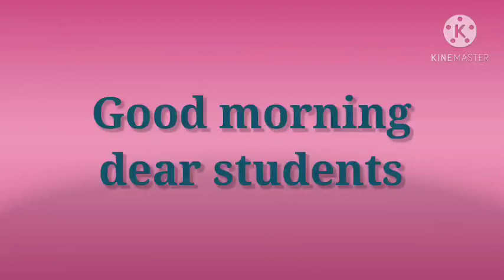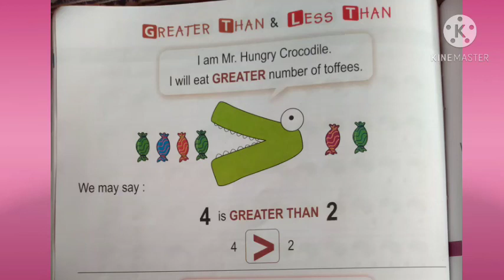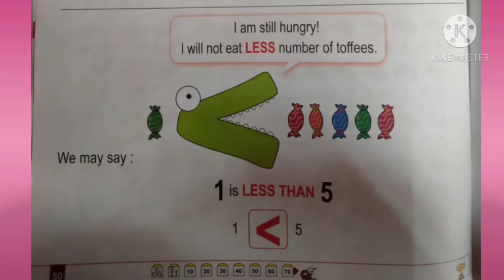lkg,Sub Maths,Pg no50Greater than & less than